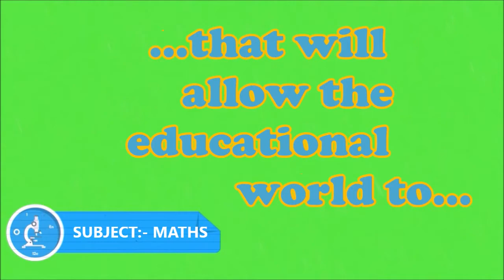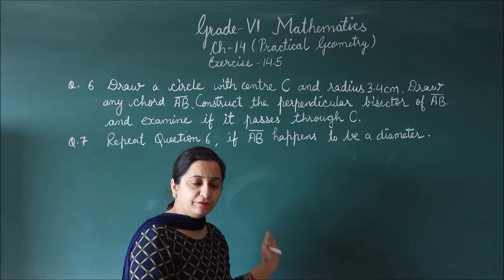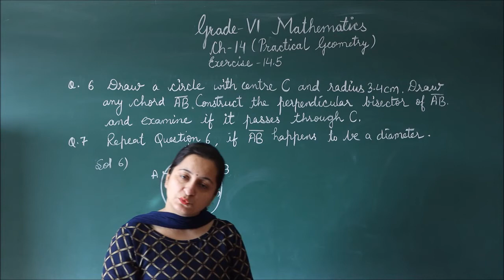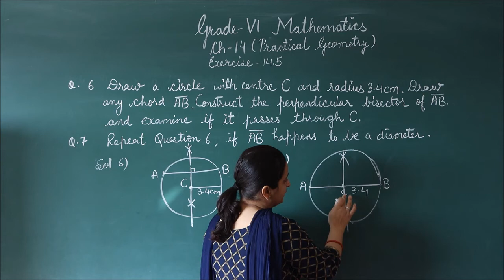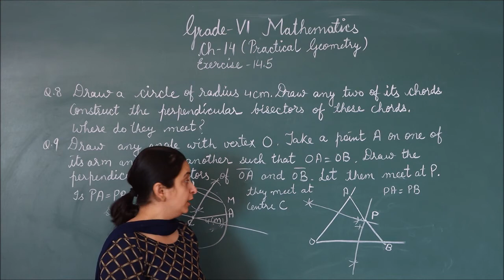RIS || CLASS:- 6TH || SUBJECT:- MATHS || CHAPTER:- 14 'PRACTICAL GEOMETRY' (EX 14.5, Q6 TO 9)